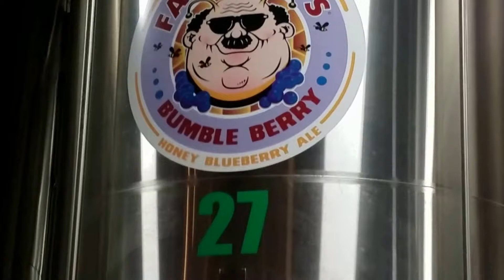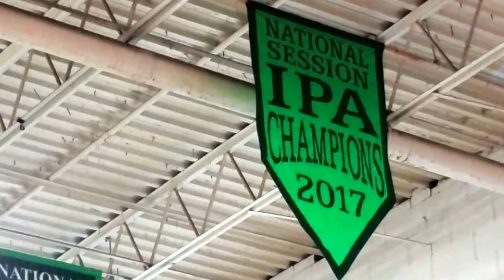Fat heads brew kettles on Sheldon rd, Middleburg hts side of the road